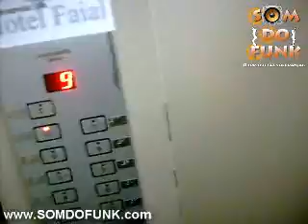FUNK NA ESTRADA 3 - ROBINHO DA PRATA - DJ MARRENTINHO - LACRAIA - OS CARRASCOS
NA ESTRADA 3 - ROBINHO DA PRATA - DJ MARRENTINHO - LACRAIA - OS CARRASCOS